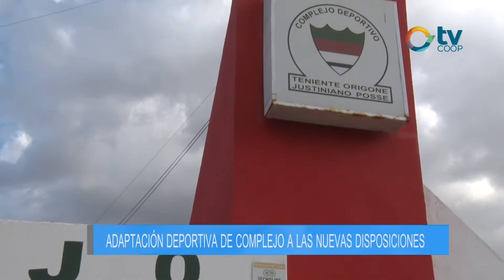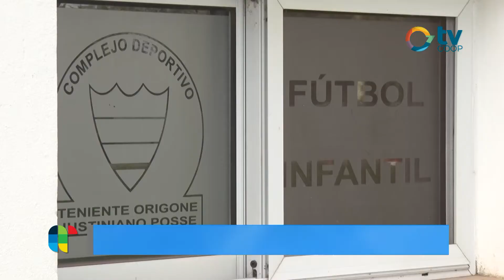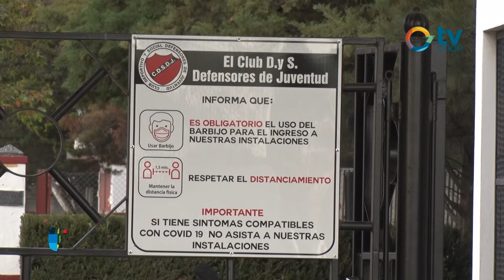Defensores de Juventud y Complejo Deportivo reiniciaron sus actividades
Conversamos con Vanesa Garnero y María de los Ángeles Ammiraglia, dos de sus dirigentes sobre cuáles protocolos se mantendrán vigentes.